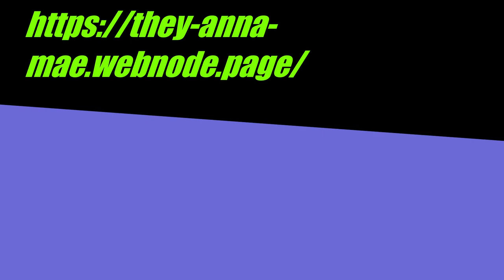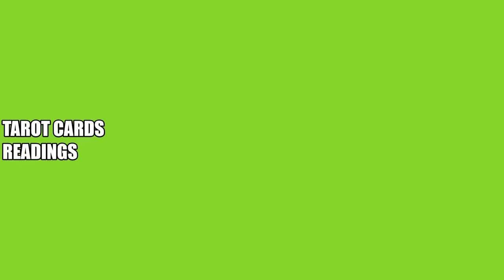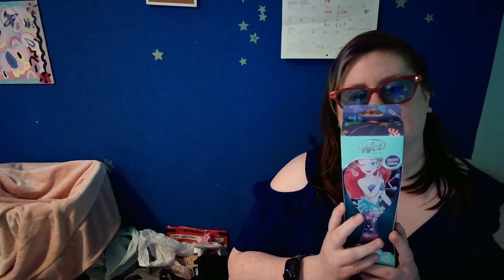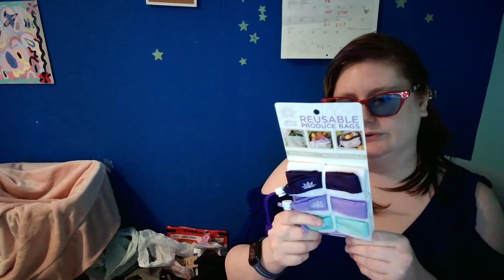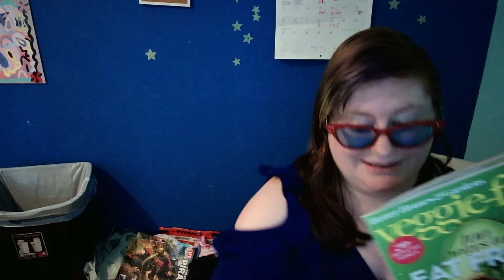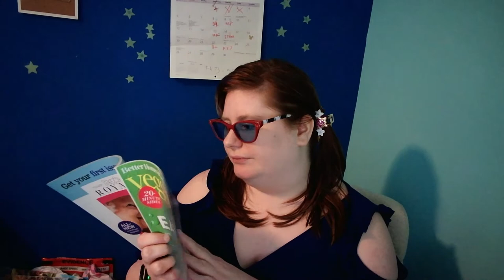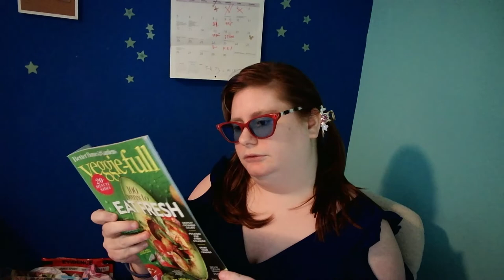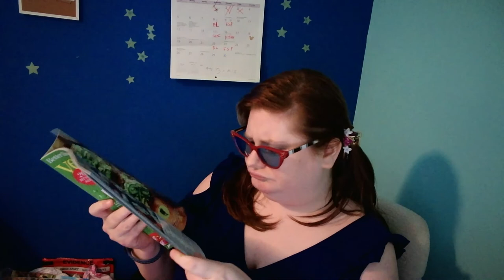Wet Brush Disney Ariel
Ariel Wet Brush Disney , microwave bags,